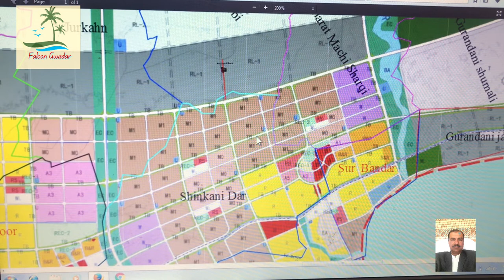Mauza Shinkani Dar Gwadar and new Gwadar Master Plan | موضع شنکانی در گوادر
Mauza Shinkani Dar Gwadar and new Gwadar Master Plan ,details discussion - thanks for watching , for more videos please visit our YouTube Channel and contact for more information Call or WhatsApp also can email us . @falcongwadar